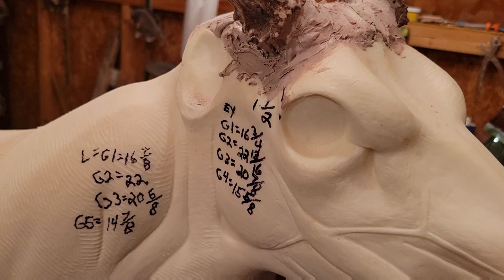How to Mount Deer Antlers "in the ballpark" the First Time,Every Time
How to Mount Deer Antlers Accurately  the First Time,Every time